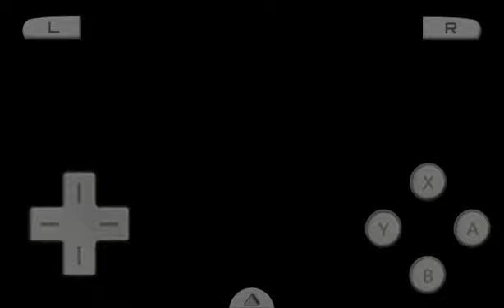Pokemon Platinum Nuzlocke- Part 2 : a memeful journey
One of the guys in the background is chocoate pudding, guess which one.

No of course it's not me, hawk tuah!